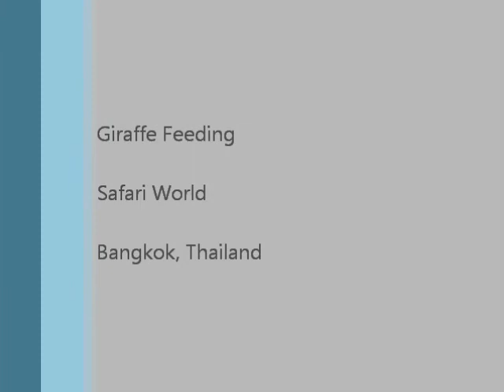Giraffe Feeding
Safari World, Bangkok, Thailand